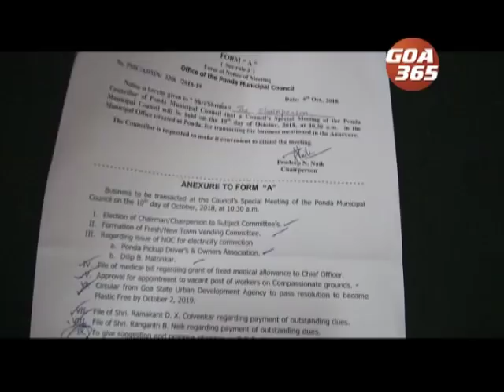Swachch Bharat only publicity, no toilets built in Ponda constituency: Ravi